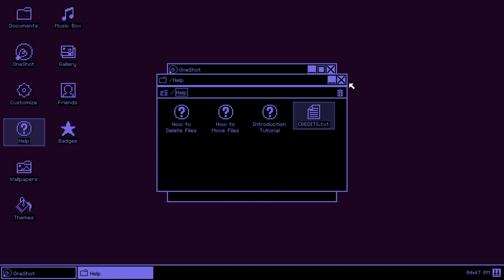OneShot (Ep3)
(Hosnyun) wuv the glen! such a neat pwace and fun beings! happy ^w^

Timestamps:
0:00 - hewwo'ntro
0:36 - the glen
2:12 - help needed
3:15 - the village
4:33 - goats :D
4:49 - da shepard
5:32 - the ruins
6:49 - talk beings
7:39 - at the Gate
8:12 - in the ruins
9:06 - comptuer :o
10:11 - onwards in
10:54 - maize...
13:26 - the puzzle
14:41 - alula! :D
16:01 - reunited ^w^
17:22 - am fwend :3
22:42 - still here...
23:14 - herding time
25:14 - farewell...
26:44 - outroduction